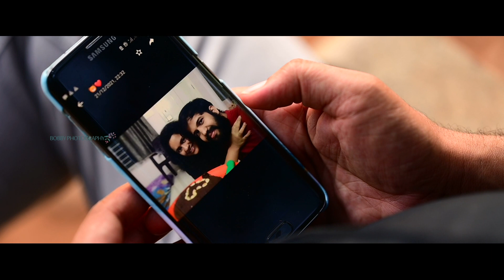DIVYA _BABY SHOWER __PROMO __BOBBY PHOTOGRAPHY_9849292474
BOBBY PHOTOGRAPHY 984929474